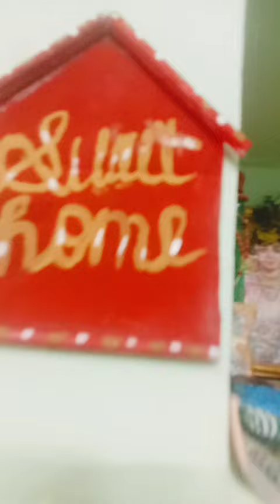christmas dra art art craft craft diy diy drawing drawing painting